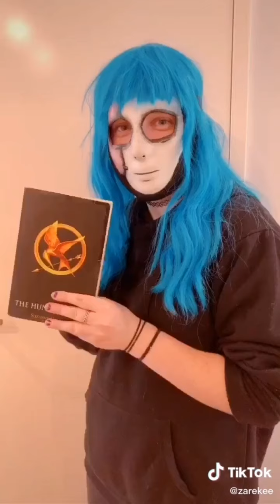SallyFace TikTok Compilation#2